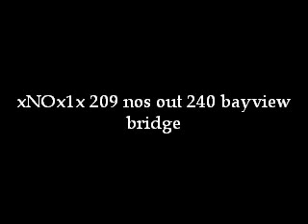xNOx1x 209 nos out 4 sec 240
bayview bridge thnks SMT06